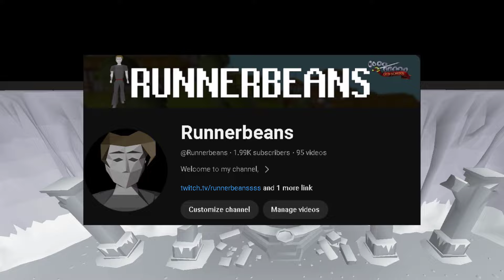It Was The NIGHT Before VARLAMORE...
I appreciate all the support over the past 2 years.
Its been a good time and I wouldn't have done it without you all.